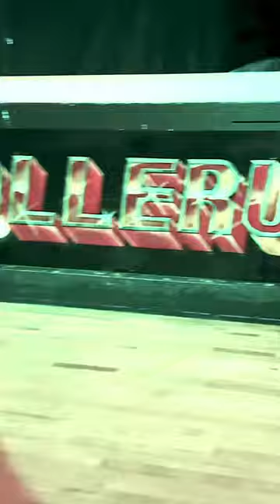Hetty Hoover Video Roller Disco with DJ Henry Hoover